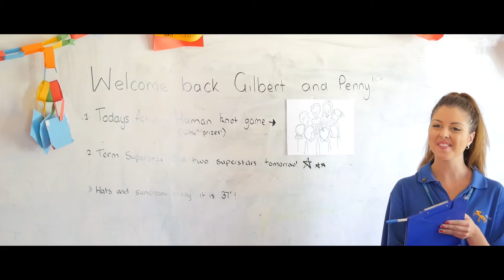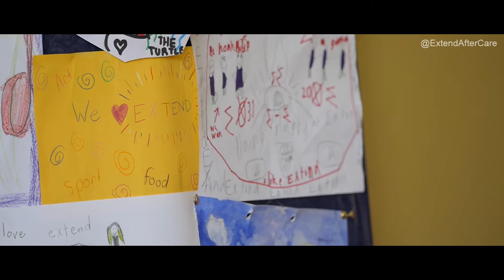Extend Staff Testimonial - Nadine Fiorino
Nadine Fiorino, Extend Educator speaks about her experience working at Extend After School Care.

Nadine is Extend's Team Leader at Tangara, Cherrybrook NSW.